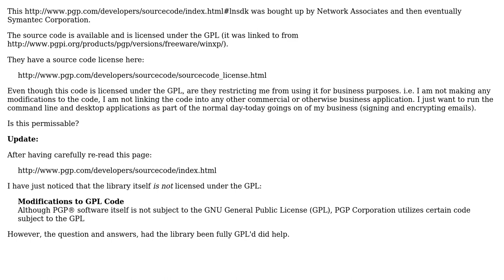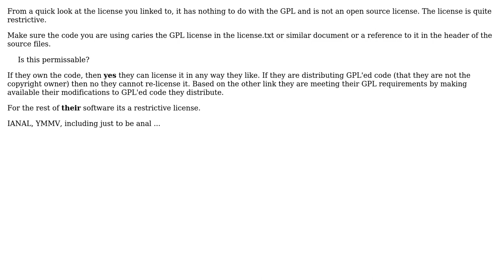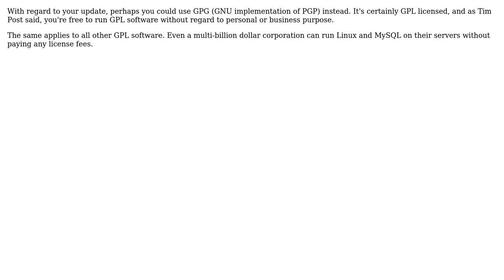Can I use this GPL'd PGP library internally in my company? (3 Solutions!!)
Can I use this GPL'd PGP library internally in my company?

With thanks & praise to God, and with thanks to the many people who have made this project possible! | Content (except music & images) licensed under CC BY-SA | Music | Images & others | With thanks to user Tim Post user Thomas James user Kev user jonescb and the Stack Exchange Network Trademarks are property of their respective owners. You are responsible for your own actions.